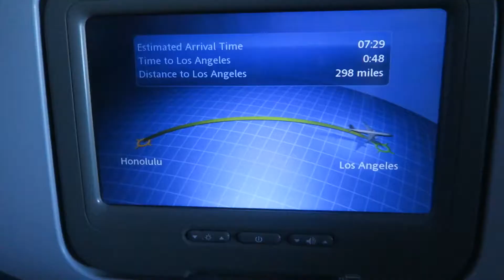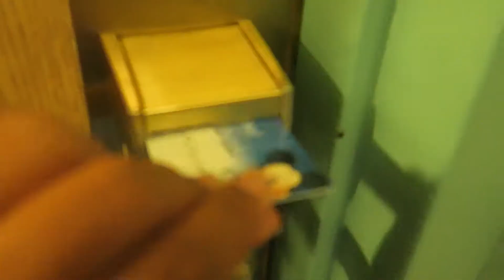Vacation 2016 Day 6 & 7!| Vlog #69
Aloha Kākou!
This vlog is from Wednesday July 13. 2016 and Thursday July 14, 2016.

In this vlog we had dinner with darynʻs dad and brothers before our secret trip to LA! We land in LA and surprise our kids:)